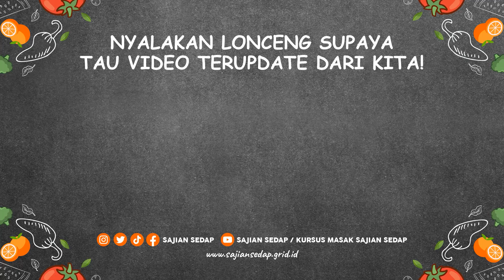CARA MEMBUAT TAHU PEDAS KRISPI RENYAH DAN NIKMATNYA KEBANGETAN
CARA MEMBUAT TAHU PEDAS KRISPI RENYAH DAN NIKMATNYA KEBANGETAN,, Yuk Buat Sendiri Di Rumah

Bahan :
10 bh tahu cokelat
100 gr bihun seduh
100 gr kol
100 gr wortel
50 gr taoge
1/2 sdt garam
1/2 sdt kaldu bubuk
1 btg daun bawang
4 bh cabai rawit merah
2 sdm minyak goreng
100 ml air
50 gr cabai hijau rawit

Bumbu Halus :
1 siung bawnag putih
3 bter bawang merah
1 btr kemiri
1/4 sdt merica

Bahan Pencelup :
50 gr tepung terigu protein sedang
100 gr tepung beras
1 sdt garam
1 sdt kaldu bubuk
1/2 sdt baking powder
350 ml air

Produser Eksekutif: Intan Yusan Septiani
Penulis Resep: Indri, Resi, Qorin, Ruth
Penulis Naskah: Rika
Peraga: Resi, Indri, Qorin, Ruth
Fotografer: Andrian, Osyad, Bram, Yudi
Videografer: Andrian, Osyad, Bram, Yudi
Video Editor: Andrian, Osyad, Bram, Yudi